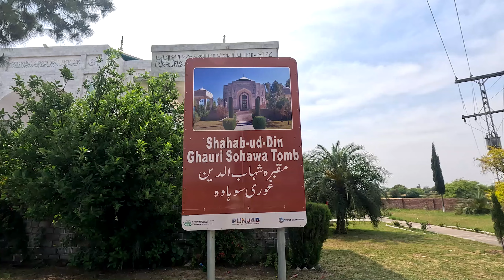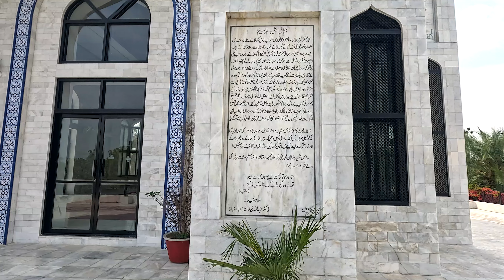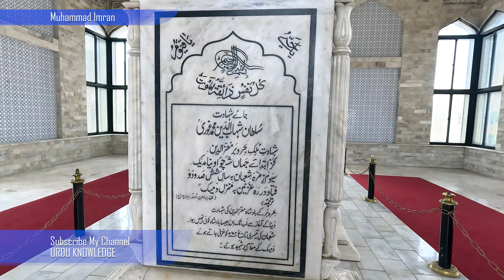Tomb of Shahab ud Din Muhammad Ghauri in Pakistan Real fact and history know by Urdu knowledge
Tomb of Shahab ul Din Muhammad Ghauri in Pakistan Real fact and history know by Urdu knowledge

Who Was Shahab ul Din Muhammad Ghauri
Sultan Shahab ud din Muhammad Ghori was a great and pious sultan in Hindustan Almost 1000 years ago. The real name of Shahab ud Din was Muhammad, therefore he had been called "Muhammad of Ghor" in history. Shahab ud din Muhammad Ghori had belonged to Ghazi city of Afghanistan. Shahab ud din Muhammad Ghori become a sultan after the death of his brother Ghayus ud din.  Shahab ud din Muhammad Ghori entered into subcontinet pak-o-Hind via Dara Gomal. He conquered the multan city, Peshawar, Gujrat, Lahore etc.
After the Ghaznvi empire, the city of Multan fallen into the hands of Qaramita sect. When Shahab ud din Muhammad Ghori had come, he had released the Multan city from the possession of Qaramita sect, and he appointed a Sunni Governor in Multan city.
Shahab ud din Muhammad Ghori had fought the battle "Tarain" against the Hindu Rajas at the place of Thansir. First time, he got defeat by the Hindu Rajas and he fled away return to Ghazni after save his life in injured situation. He couldn't forget the bad defeat in Trarain, so, He had continue the exercises for battle, After one year the Shahab ud din Muhammad Ghori had become again for battle against Hindu Rajas.
Second time, Shahab ud din Muhammad Ghori won the war and he gave badaly defeat to Hindu Rajas, In this war Prathivi Raaj Chohan who was the Raja of Ajmeer and Delhi also punished. After this incident, Shahab ud din Muhammad Ghori turned toward Ajmeer and Delhi and conqured.
During this time,  Shahab ud din Muhammad Ghori's slaves Qutab ud din Abik and Bakhtiar Khiliji also conqured the land of Bangal.
Shahab ud din Muhammad Ghori died in year 1206. The incident of death of Shahab ud din Muhammad Ghori is described in different style by various historians. some says that Shahab ud din Muhammad Ghori was died in attack by Qaramta nearby the place of Dhmeak and he buried in same place according to his will. But the writer of "Tarikh-e-Firshta" says that Shahab ud din Muhammad Ghori attacked by Ghakars in the Bank of River Indus ( Sindh) when he had been going back Ghazni and he had been buried in Ghazni Afghanistan.
A tomb of Shahab ud din Muhammad Ghori also situated in Sohwa, District Jhelum Punjab Pakistan. This is nearby the village of dhmeak that is described the death place of Sultan Shahab ud din Muhammad Ghori.
The interesting fact is that before 1995 here was no tomb of Sultan Shahab ud din Muhammad Ghori. This tomb had built by the Pakistan scientist Dr. Abdul Qadeer Khan in 1995. After that Dr. Abdul Qadeer Khan also built the first Ballistic Missile of Pakistan with the name of Ghori.
According to the General Sher Ali he received order to built this tomb in his dream and General Sher Ali saw this place also in his dream. After that he started search the grave of Shahab ud din Muhammad Ghori but he couldn't found. He had come to know after asking local villagers that here is the grave of Ghori, but they were not know that who was ghroi. They had just knowed about the grave because they had listened from elders that this grave of ghori.